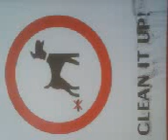bums r rus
going for the world title of bum racing